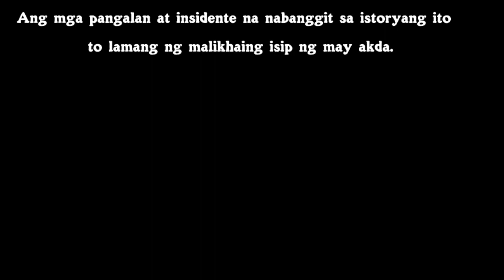Filipino Horror Story: "Master Tapes Part 3"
This original story was written and narrated by Brother Joe.

For constructive criticisms, suggestions, or if you're generous to share some MND FCKNG or scary stories (fictional or true) to be narrated on this channel, just shoot me an email